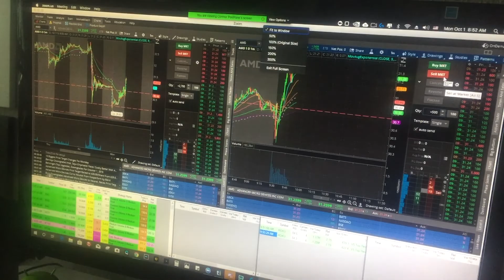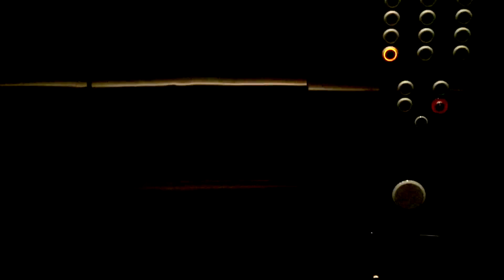Pinay Abroad : Buhay sa likod ng youtube life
Hi guys, Chickita here!

Cellphone vlog tayo today kaya pacensiyahan sa quality hahaha. Showing you mga kasikas ng isang araw ko. These are random videos that I had in my phone. First time ko maipakita to sa public. kaya lakad pa more